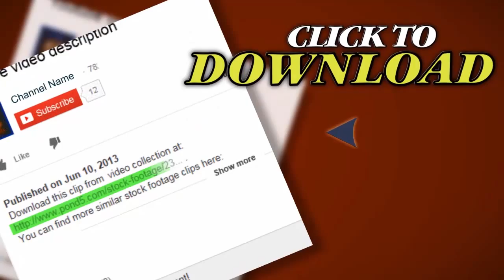Loop Scrolling Brick Wall. Stock Footage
Thank you for visiting our page Loop Scrolling Brick Wall. Stock Footage"